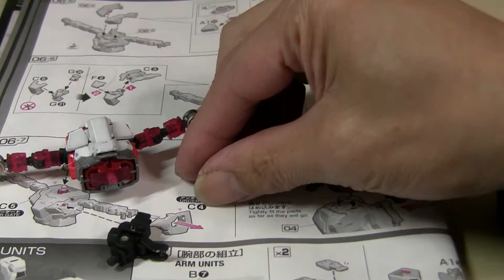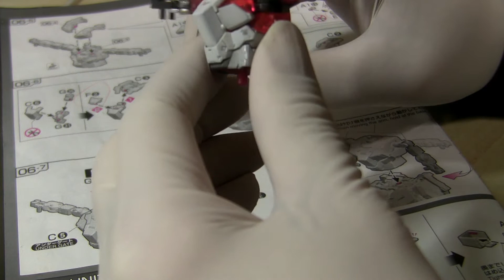ユニコーンガンダムのスミ入れ｜おっちゃんのガンプラ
組み立ての動画撮影中にスミ入れをしていないことに気づき、「アワワ」って取り急ぎ撮影しました。いつものようにエナメル塗料でオリジナルのスミ入れカラーを作ってスミ入れしていきます。